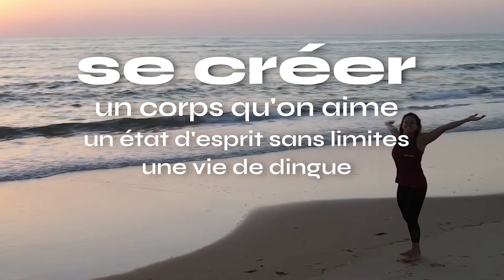Interview Mathieu | Comment j'ai arrêté les régimes et enfin réussi à me sentir bien dans mon corps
2 ans après le début de son coaching. 1 an de coaching et 1 an d'autonomie.
Il le dit lui même "je ne sais pas comment je faisais avant".

Habitué des régimes, habitué de la restriction alimentaire, habitué de cette règle universelle : "manger moins et faire plus de sport", Mathieu nous explique en détail les étapes par lesquelles il est passé.

Nous avons effectué une série d'interview pour nos coachés afin de leur montré des exemples de personnes qui ont pu réussir à transformer leur corps et leur vie. Et comme nous aimons le partage nous tenions à t'en faire profiter.

Tu vas y retrouver Mathieu qui nous explique en détail comment il a fait pour perdre du poids, comment il a fait pour arrêter de faire des régimes, pour se faire confiance, apprendre à se connaitre et réussir à perdre du poids durablement.
Il le dit lui même : c'est impossible que je retourne en arrière, autrement dit, il ne fera jamais l'effet yoyo.

Tu veux savoir comment faire ?
Tu veux comme lui réussir en prenant plaisir et en arrêtant la frustration, la culpabilité ?

Regarde cette interview 🎉

PS : pour lui son nouveau mode de vie est naturel et ne lui demande pas d'effort ... ça fait rêver !

Au menu de la vidéo :
00:00 | Petit résumé
01:12 | Qu'est ce qui a fonctionné chez toi ?
03:55 | 1 an après, comment ça se passe ?
06:10 | Par quoi as-tu démarré ?
10:20 | La Méthode de Mathieu
12:30 | Passer à l'action
14:00 | Mon Meilleur Conseil
15:30 | Quand tu repenses à toi avant le coaching ?
18:10 | Apprendre à se connaitre et moments clés

Elodie et Etienne
Experts en Personnalité, Mindset et Perte de Poids ⭐️
On t'aide à te créer une vie de dingue dans un corps que t'aime ❤️

Oser être soi-même, profiter de la vie,
manger ce qu'on veut et perdre du poids.